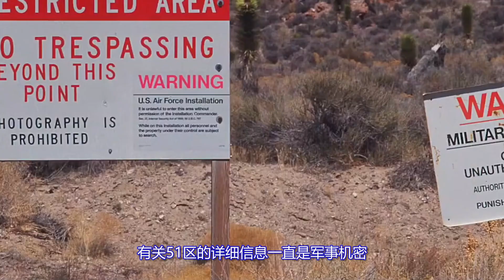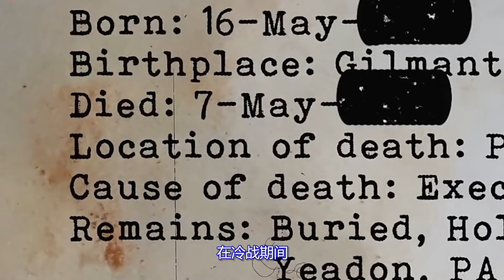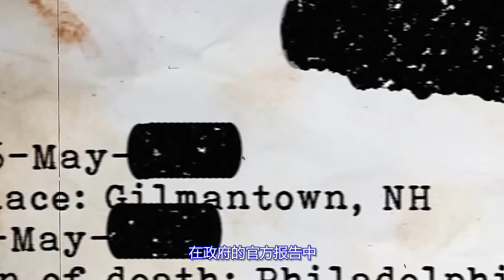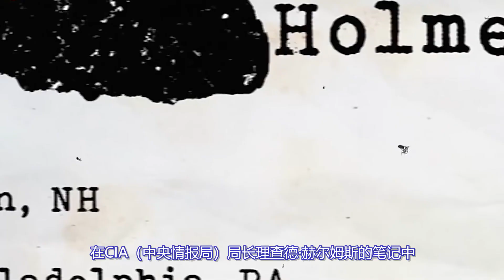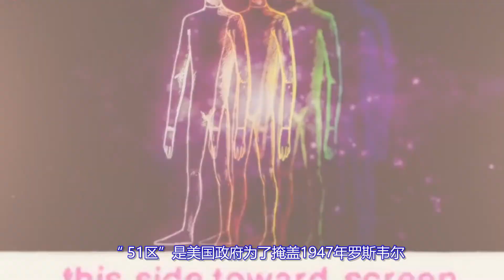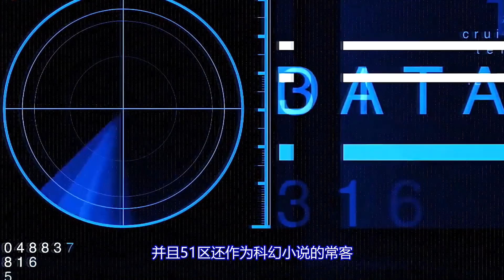CIA隱藏的最高機密，關於美國51區的10個被證實的事實 | 「閒人阿跳」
自1950年成立以來
有關51區的詳細信息一直是軍事機密
這引起了人們極大的興趣
大概是60多年以來
51區一直是公眾無法觸及的區域
其中包括天空中巨大的禁飛區
因為信息不公開
所以對於其真實目的的猜想
就誕生了眾多的陰謀論
並且有傳言說51區內正在研究抓到的外星人
以及各種不明飛行物
但近些年來
有關51區的一些信息已經被解密
接下來咱們就來看看這10個有關51區的有趣事件

   👀👀 👀 👀 👀往期有趣的內容  👇 👇 👇 👇 👇

  外星人來過地球嗎？五個有關UFO的事件證明外星人已到訪地球 | 「閒人阿跳」

  印度男孩最新預言又來了：印度此次疫情還只是開始，九月更恐怖？ | 「閒人阿跳」

  印度疫情席捲全國，首富攜百億美元逃離，倫敦買公園開啟度假模式 | 「閒人阿跳」

  人間煉獄！印度疫情全面失控，感染人數火箭上升，富豪明星全跑了 | 「閒人阿跳」

  一個視頻看懂蘇伊士運河大堵船，“長賜”號是如何影響全球經濟的？ | 「閒人阿跳」

南極到底有多少未解之謎？盤點那些顛覆你認知的十大神奇發現   | 「閒人阿跳」

   古埃及法老陵墓中出土的黃金面具，竟然價值10兆億美金？致使多人離奇   死亡的法老詛咒到底是真的嗎？| 「閒人阿跳」

   中國文物竟大量藏於歐美博物館？告訴你一個你不知道的敦煌往事| 「閒人阿跳」

「追尋過往，憧憬未來，了解地球，探索宇宙」

「每天都要知道的多一點~」